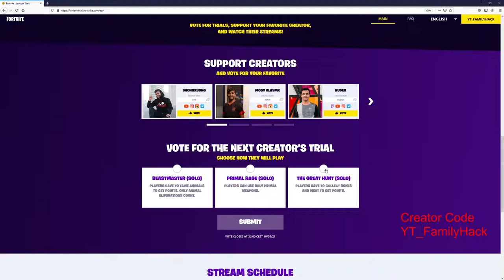Lantern Trials Laterne Gratis Items erhalten in Fortnite und das Kostenlos - zählt nicht - Klappt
✅ Epic-GamerTag : YT_FamilyHack

✅ Epic-GamerTag : YT_FamilyHack